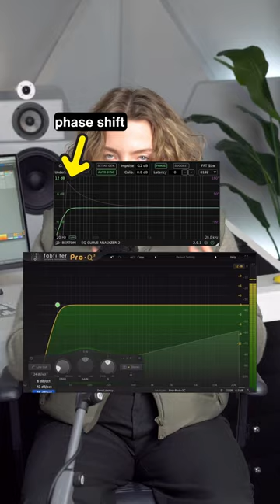Don't put a lowcut on your kick/bass!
Don't slap a low cut on your kick or bass just because some random "tutorial" told you so! 😤